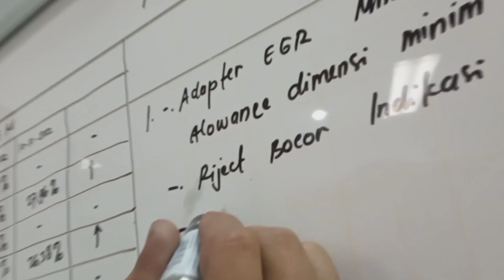mom meeting BMC dan BUMM